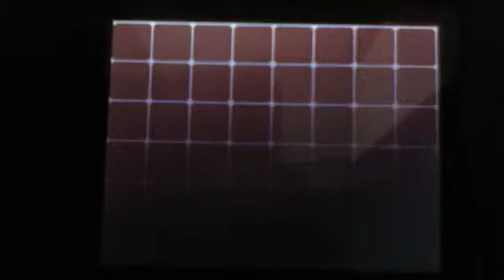Pokemon White Walkthrough Part 3: Our First Trainers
During this video my brother felt the need to make some comments and some sound effects don't forget to leave your favorite pokemon in the comment also watch my brothers videos for pokemon sapphire he is Pokemonchamp586